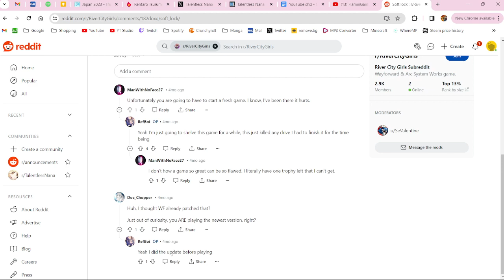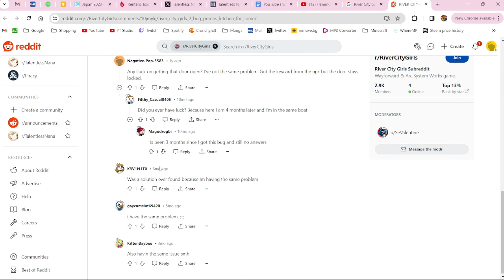That's it. We softlocked. Game over. No joke. || River City Girls gameplay walkthrough finale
Apparently if you get the keycard to Primo's room, then leave the area and come back, you permanently lose the keycard, locking yourself out of Primo's boss fight, which is required to beat the game. Guess what I just so happened to do?